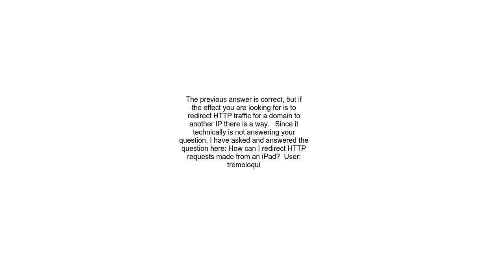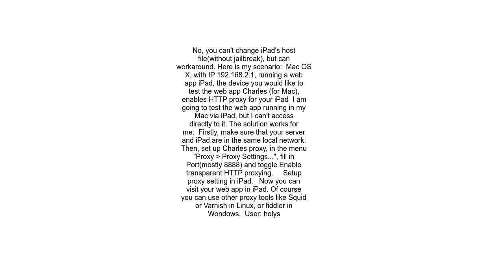Can I edit an iPad&#39;s host file